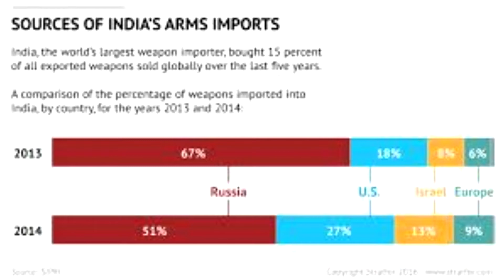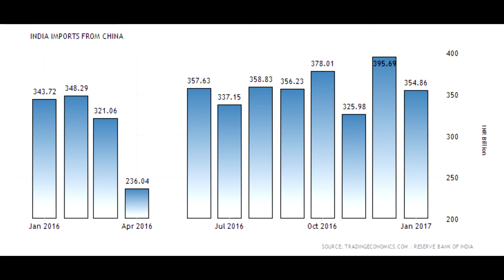India no one in import of weapons? Good or bad?